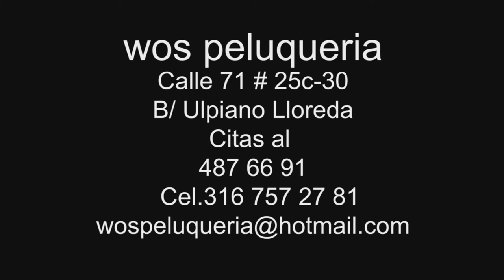keratin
Keratin smooth and control is an intense treatment that softens, smoothens, and most important gives you a sleeky  hair.
It penetrates the hair repairing internal damage and coats the hair preventing further damage.
get away any kinky, wavy or curly hair and give keratin a chance to show you how to be a spotlight